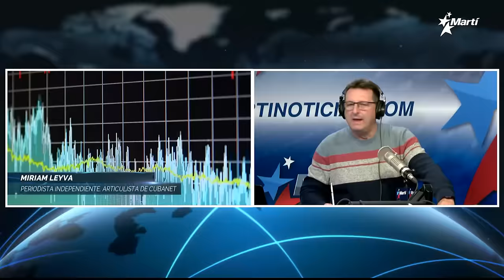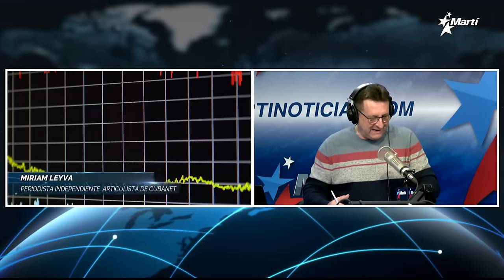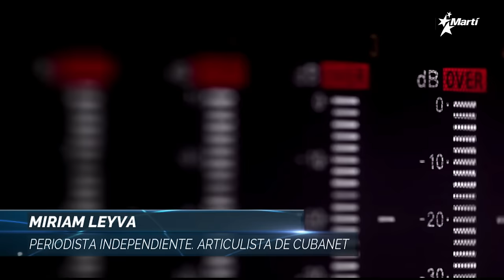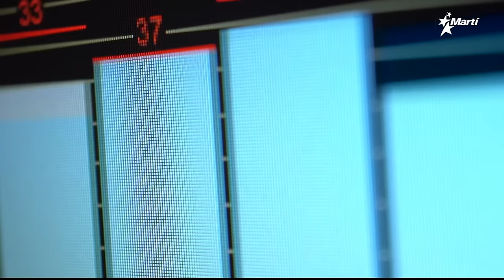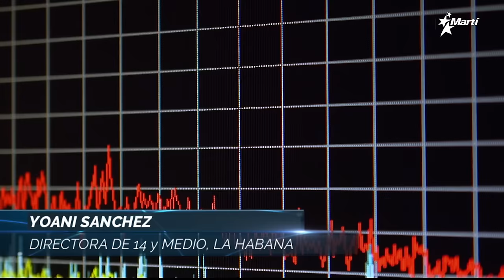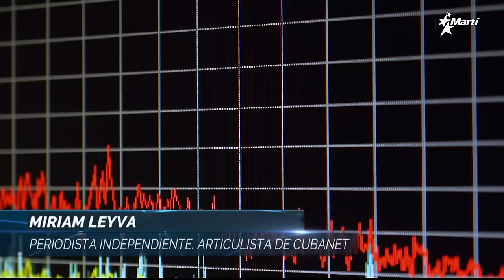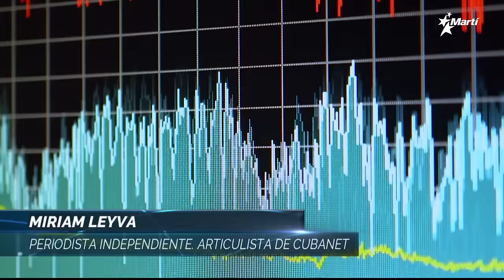Las Noticias Como Son | Martes, 2 de enero del 2024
Una discusión a fondo de las principales noticias del acontecer diario de Cuba y el mundo, con la conducción de los periodistas Amado Gil y José Luis Ramos 🔷 Hoy, en la Tertulia de Las Noticias Como Son 🔷 Raúl Castro niega la existencia de "contradicciones generacionales dentro de la revolución" cubana 🔷 Díaz-Canel elogia la Reforma agraria, la educación y la sanidad pública y llama a recibir 2024 con alegría y pasión 🔷 El Gobierno cubano cifra las esperanzas de recuperación económica y productiva en la inversión extranjera directa 🔷 Bar privado en La Habana ofrece cena gratis de fin de año a 180 personas necesitadas 🔷 Invitada: Miriam Leiva, periodista independiente, articulista de CubaNet, autora del blog Reconciliación Cubana 🔷 Comentario en Audio: Yoani Sánchez, Directora Diario 14yMedio.